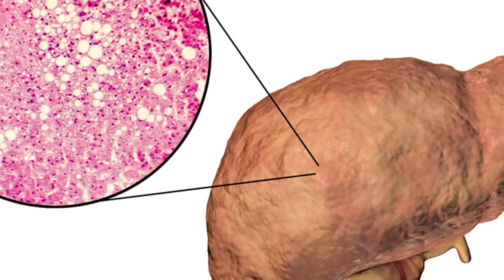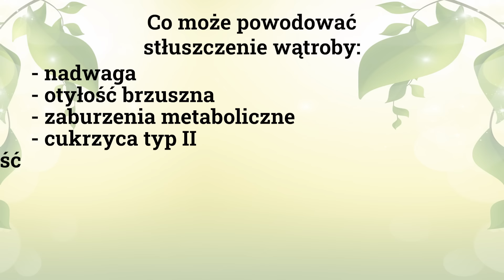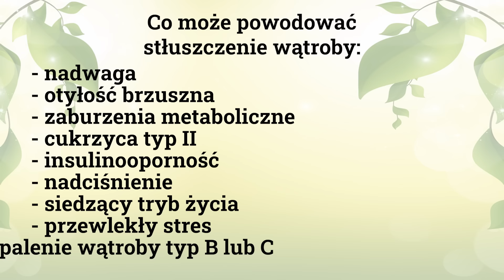Jak uniknąć STŁUSZCZENIA wątroby? Dieta, ZIOŁA, suplementy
Czy odczuwasz czasami ból brzucha po jedzeniu? Jest to na pewno niepokojące. Poznaj najczęstsza przyczynę tego bólu oraz sposoby na pozbycie poważnej dolegliwości, która jest stłuszczona wątrobą.

🍀 PREZENT🍀 Wiele osób ma problem z florą jelitową. BEZPŁATNE Poradniki, które przygotowałam, pomogą zadbać o swoją florę na co dzień i wybrać produkty z niezwykłe skuteczną bakterią probiotyczną Narine

00:00 wstęp
00:26 dlaczego wątroba boli po jedzeniu
00:55 stłuszczenie wątroby
02:12 objawy stłuszczonej wątroby
02:36 przyczyny chorób wątroby
03:18 jak alkohol wpływa na wątrobę
04:01 jak cukier wpływa na wątrobę
04:40 problem z wątrobą u dzieci
05:51 jak dbać o wątrobę
06:07 dieta dla wątroby
09:24 ruch
09:45 zioła i suplementy dla wątroby
10:23 rola flory bakteryjnej

🍀URZĄDZENIA, KTÓRE DBAJĄ O ZDROWIE (ozonator, jonizator powietrza, sokowyciskarki, prasa do tłoczenia oleju itd.) - Wejdź na stronę z tego linku, a wszystkie produkty będziesz mieć o 10% taniej

🍀 Kwas fulwowy - detoks komórkowy (załóż konto i wpisz kod ZDROWIE) - - BY KOD ZADZIAŁAŁ - ZAŁOŻ KONTO!